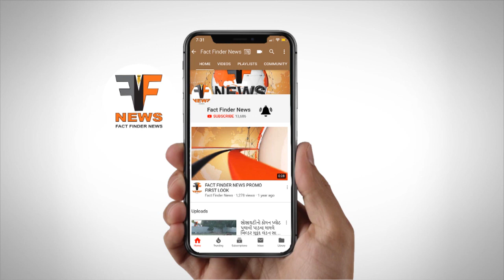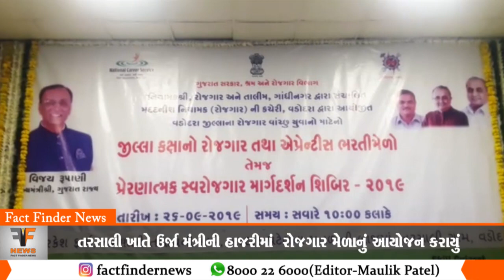તરસાલી ખાતે ઉર્જા મંત્રીની હાજરીમાં રોજગાર મેળાનું આયોજન કરાયું